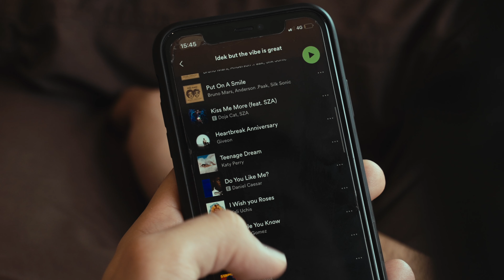Lullaby Horror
Kah Productions is a video production company based in Bristol.
We specialize in high-end corporate video production, promotional videos, and explainer films.
We also work with a number of charities promoting their cause through the medium of film.

Our team comprises former BBC and  ITN journalists who bring a wealth of knowledge and experience from years of working in film and TV production in the UK.  Our work spans a variety of genres including documentary filming and commercials for TV and social media.

We started off as a small film production company in London and as we grew, traveled south in 2003.

Our head office is now in  Bristol and we have crews and producers based across the UK so whether you are looking for your corporate video production in London or any major city, we will dispatch a producer and crew to your location ready to capture that vital image for your film.

We offer our clients a fully collaborative experience in the process of producing a pitch-perfect video to suit your brand or message. We allow you to take the lead while we bring your vision to life with strong moving images filmed in broadcast quality,  evocative music scores, and custom graphics that are tailor-made for your project.
Our ethos is simple.
We make films that are real, honest, impactful, and inspiring.
To find out more about our work in video production in the UK, get in touch for a chat